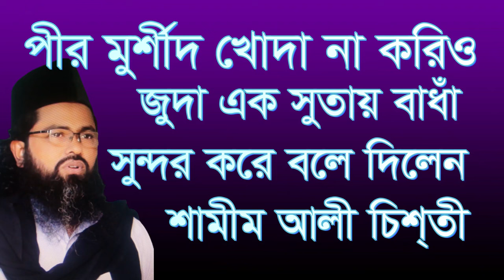পীর মুর্শীদ খোদা না করিও জুদা এক সুতায় বাধাঁ,pir morsid koda na korio joda